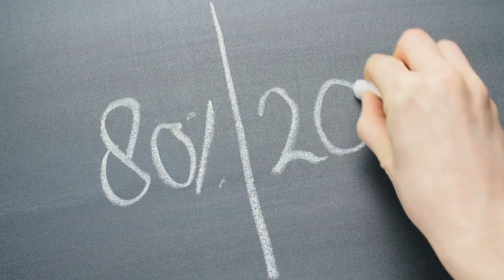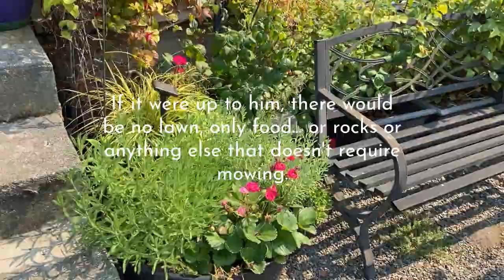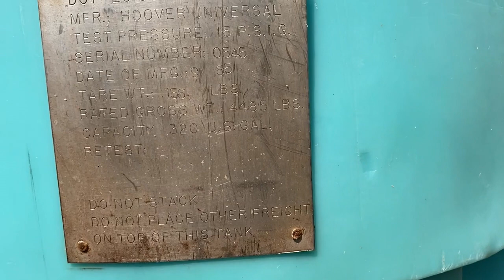The 80/20 of Time: From Garden Beds to Life's Biggest Decisions | SGL Episode 1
Join me, Jesse Stoddard, as I embark on a personal journey to discover the essence of the Simple, Good Life. In this episode, we'll explore the 80/20 principle's magic in mastering life's most valuable resource: time. From garden beds to life's most significant decisions, let's reclaim our time and live more intentionally.

00:00: The 80/20 of Time: From Garden Beds to Life's Biggest Decisions
 "Hey there! Remember me? That middle-aged guy talking about the simple good life? Yep, that's me. Today, we're diving deep into the 80/20 principle and its application to our most precious resource: time."

01:24: The Myth of Busyness
Discuss the modern obsession with being "busy" and how it often leads to unfulfillment. "I was a city boy, dreaming of the fast life in New York City. But here I am, in a garden, realizing that sometimes, less is more."

02:35: Identifying Your 20%
"Let's talk about Epicurus, the ancient Greek philosopher. He and his buddies planted gardens to avoid the hustle and bustle of city life. They sought happiness in simplicity. How can we identify our own 20% that brings 80% of our joy?"

04:16: Eliminating Time-Wasters
"As I walked through my garden, I realized the importance of pruning, of letting go. In life, we need to prune away the time-wasters, the tasks that don't bring us joy or value."

05:43: Time Blocking & Prioritization
"Much like planning a garden, we need to block out time for what truly matters. Let's explore how to prioritize our most important tasks."

07:28: Real-Life Examples
Jesse shares his morning in the greenhouse, the chat with Shaune, and the realization of the 80/20 principle in the garden. "My wife, with her green thumb, is the genius behind our garden. And I've learned about the benefits of growing our own food."

09:05: Garden Tour
80/20 Watering System

21:01: Audience Challenge
 "I challenge you to walk in your own 'garden', whether literal or metaphorical. Conduct an 80/20 time audit over the next week. Where does your time go? What's your 20% that brings 80% of the joy?"

22:18: Conclusion & Preview
"So, am I living the simple, good life? Maybe not yet. But I'm on a journey to find it. And I hope you'll join me on this adventure.